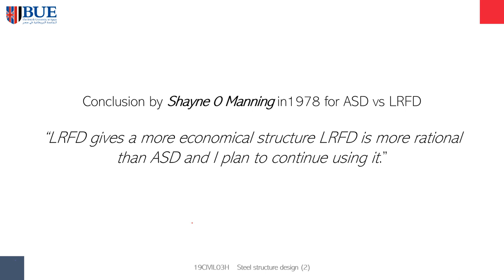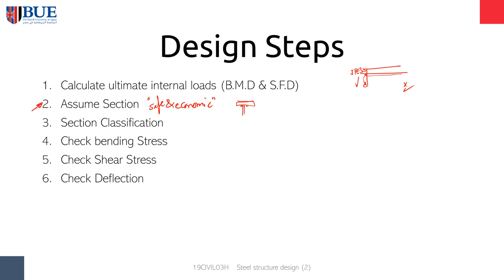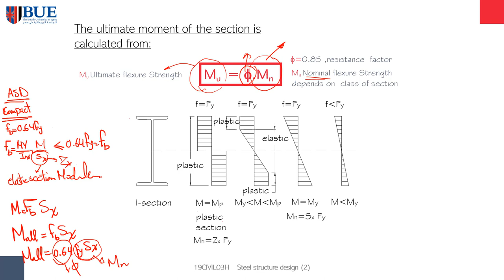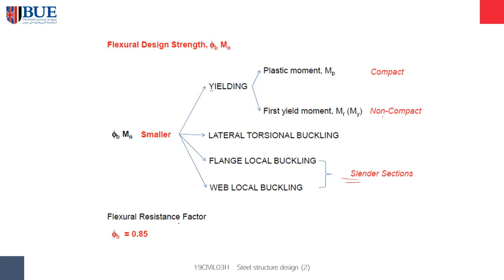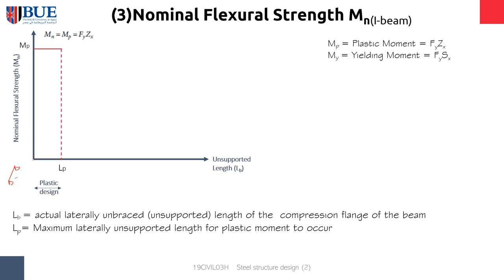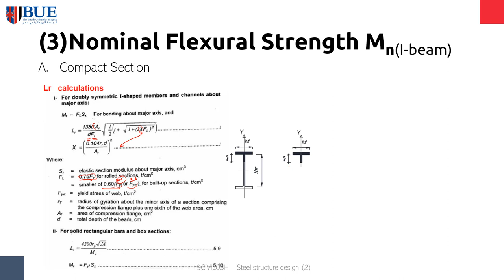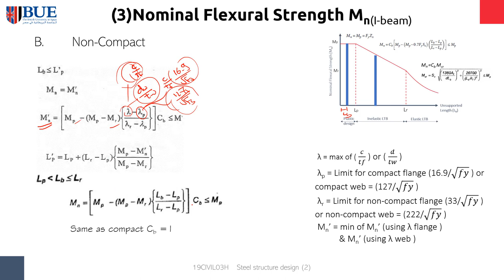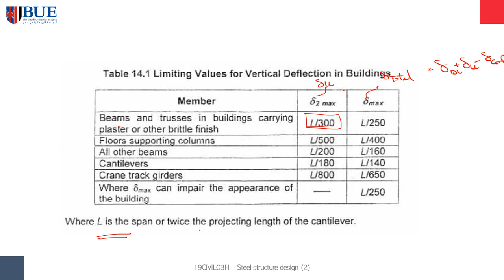Theoretical introduction to design of steel beams ECP LRFD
شرح تصميم الكمرات باستخدام الكود المصرى LRFD